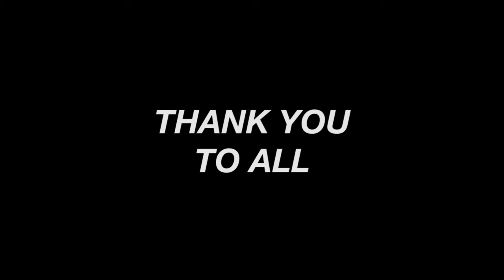Foreplay (OFFICIAL MUSIC VIDEO)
BLOW ME UP BITCH.

Directed/Edited by Lobo
Shot by Jon Christensen
Fits by Dilla
Lights by $quared

Prod. by $quared
Mixed/Mastered by Lobo

BIG UP'S TO MODEST, DILLA, $QUARED, AND JON FOR BEING MY MAIN MENS UP IN THIS. AND THANK YOU TO ALL WHO FUX WITH US. The8thMovement HAPPENIN AND WE MAKIN A MARK. THANK YOU TO ALL WHO SUPPORT.